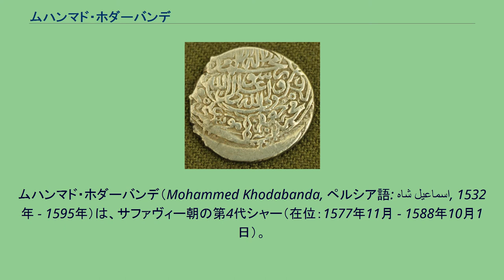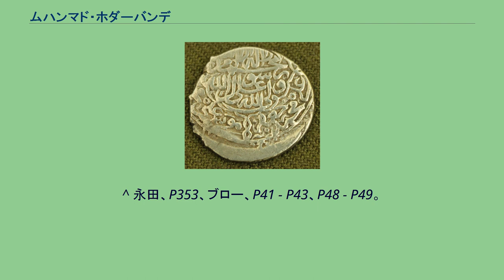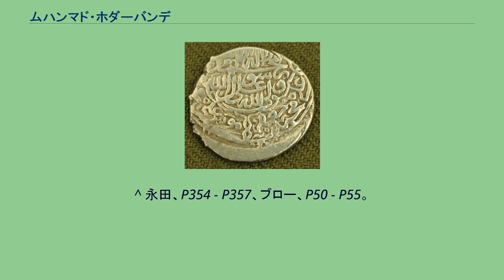ムハンマド・ホダーバンデ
ムハンマド・ホダーバンデ（Mohammed Khodabanda, ペルシア語: شاه اسماعیل‎, 1532年 - 1595年）は、サファヴィー朝の第4代シャー（在位：1577年11月 - 1588年10月1日）。
第2代君主タフマースブ1世とスルターナ・ベーグムの長男でイスマーイール2世の兄、アッバース1世の父に当たる。
ホダーバンデは「神の僕」という意味を持つ。
サファヴィー朝北東部のホラーサーン総督を務めたが、弱視で王位継承者から外されていた。
1572年に地元のクズルバシュと衝突したことが原因で父から南のファールスへ左遷され、息子のアッバースを後任のホラーサーン総督（名目上の職務で、実権は補佐役のクズルバシュが握っていた）にされて引き離された。
1576年の父の死後、一族の間で激しい後継者争いが勃発し、後を継いだ弟のイスマーイール2世によって多くの王族が殺害されたが、弱視であった上に政治的意欲も希薄なムハンマドはそれから免れていた。
イスマーイール2世が即位の翌1577年に急死したため大宰相のミールザー・サルマーン（波: میرزا سلمان‎）にシャーとして擁立されたが、上記のような経緯より指導力は全く期待出来ず内乱が激化、特に国政を掌握していた異母妹のパーリー・ハーン・ハーヌムと妃であるマフディ・ウリヤ（別名ハイルン・ニサー・ベーグム、アッバースの生母）の抗争が激化し、1578年にウリヤはパーリーを絞殺している。
しかしウリヤは重職にイラン人を登用、軍事に口出しするなどして先々代時代からの重臣を登用せず、息子ハムザ（アッバースの兄）をムハンマドのワキール（副王）に任命し政治に介入させるなどしてクズルバシュと対立を深めた。
こうした中、オスマン帝国がサファヴィー朝の故地ともいえるアゼルバイジャンに1578年から本格的に侵攻する（オスマン・サファヴィー戦争）。
ウリヤとクズルバシュはこの時は協力して、1579年にソコルル・メフメト・パシャを暗殺してオスマン帝国軍を撃退したが、両者の対立は収まらず、同1579年にウリヤはクズルバシュによって後宮で絞殺された。
ムハンマドは依然として無力で、事件に対処出来ず逆にクズルバシュの罪を問わないとする有様だった。
やがてクズルバシュ同士も内戦を始め、1583年には鎮圧に努めようとしたミールザー・サルマーンが孤立して処刑され、ハムザはアゼルバイジャンのオスマン帝国軍征伐に失敗、クズルバシュとも対立して1586年に暗殺された。
オスマン帝国の侵攻は1590年まで続き、イラン北東部からはウズベク人のシャイバーニー朝が1587年からホラーサーンに侵攻してきたため、サファヴィー朝は危機的状況に陥った。
混乱の最中、1587年にホラーサーンでムルシド・クリー・ハーン・ウスタージャルー（波: مرشدقلی خان‎）がムハンマドの息子アッバースを擁立して反乱を起こし、首都ガズヴィーンに入ると、ムハンマドは退位を余儀なくされ、翌1588年にシャーの地位を17歳のアッバースに譲った。
その後は幽閉され1595年に死去した。
即位したアッバース1世はムルシドを始め内乱の元凶であったクズルバシュを排斥、アッバース1世のもとでサファヴィー朝の内政改革と版図回復が進むことになる。
^ 永田、P353、ブロー、P41 - P43、P48 - P49。
^ 永田、P354 - P357、ブロー、P50 - P55。
^ ブロー、P56 - P63。